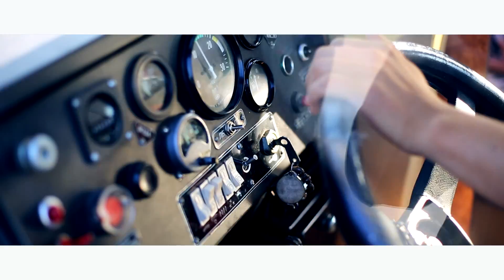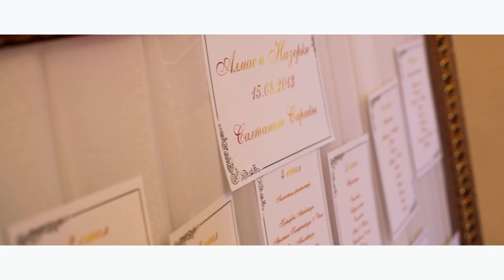Свадьба Астана Казахстан Алмас & Назерке Wedding Day by Bekmurza Brothers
Студия Bekmurza Brothers